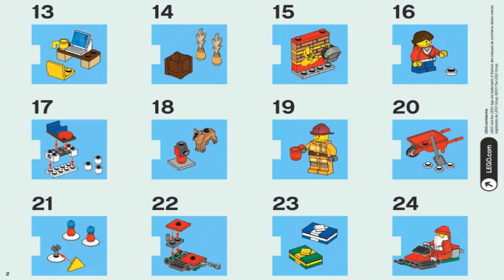Адвент Календарь 2012 Лего Сити 4428 LEGO City Advent Calendar